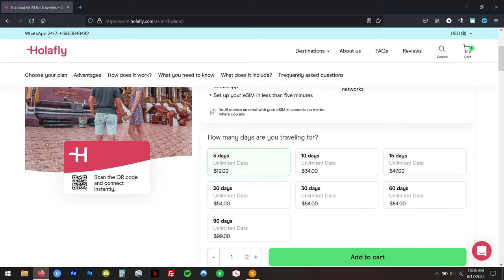How Far Will $100 Go In A Costa Rican Beach Town??? Let's Try Here In Samara!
Purchase your @holafly  eSIM for Costa Rica, The US, Europe, or whenever you want using the discount THEDUFRESNES here:

Sea Casa is for sale!! You could live, work and play in Samara, Costa Rica. Email for more info..

We thought it would be fun to see how far we could make $100 go in a Costa Rican Beach Town like Samara. Will we stay under $100 or will we go over?

Do you have a product, a travel related business or restaurant? Would you be interested in working with us? We are always looking for partnerships/sponsors, especially to help you grow your business!

Interested in having us build you your own shipping container home here in Costa Rica or looking to book a